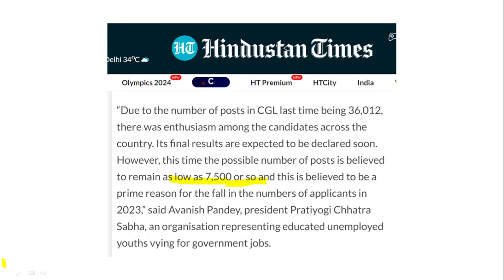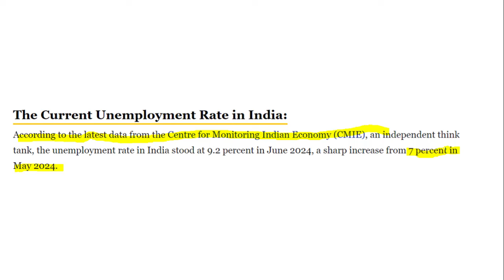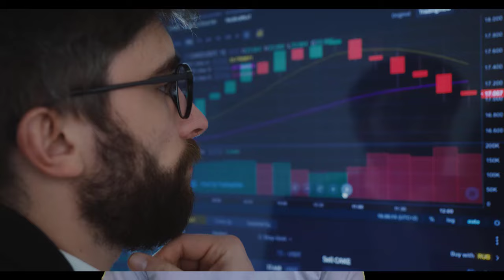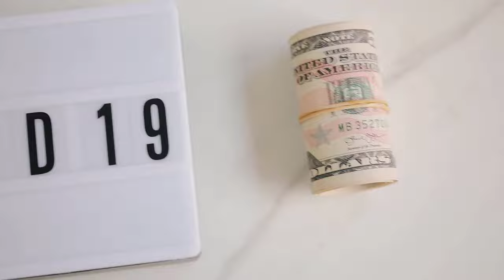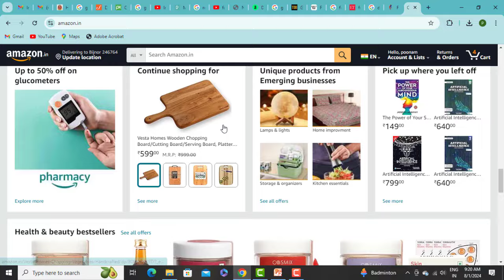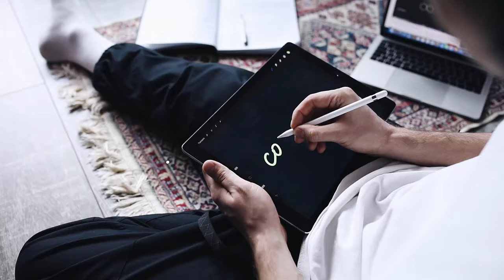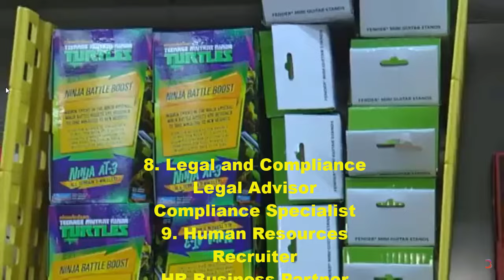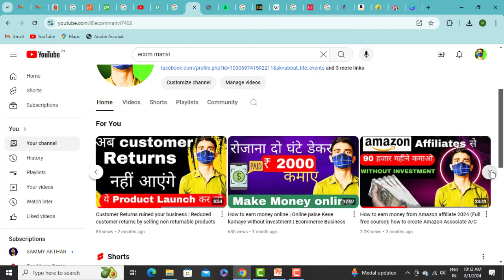Unemployment in India: The Harsh Reality and Solutions for 2024 | Ecom Manvi | Survival Tips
Unemployment in India is at an all-time high. What are the causes, and what can be done? Join us as we analyze the latest statistics, discuss the differences between government and private job markets, and provide actionable solutions to this growing problem. Watch till the end for a comprehensive understanding.